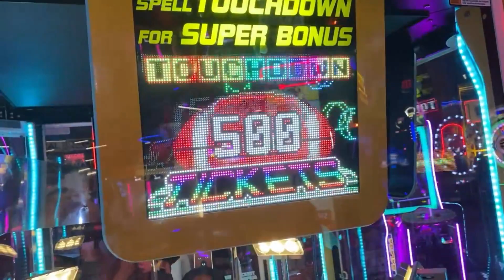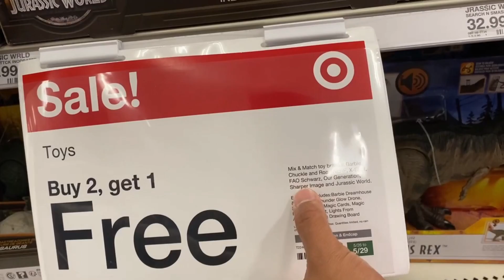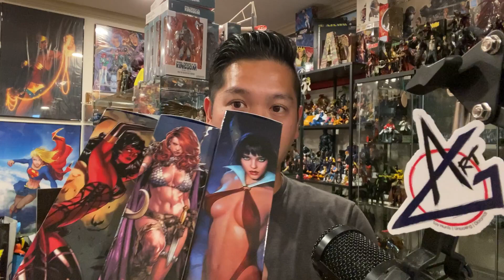EP413 - Little Bit of Toy Hunting.....and a Great Mail Call! Some Fun at Round 1!